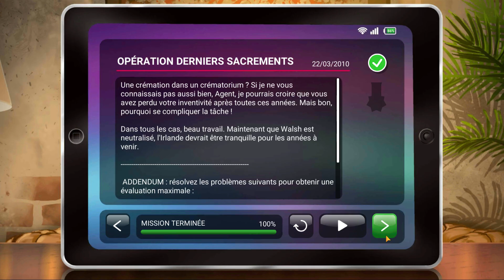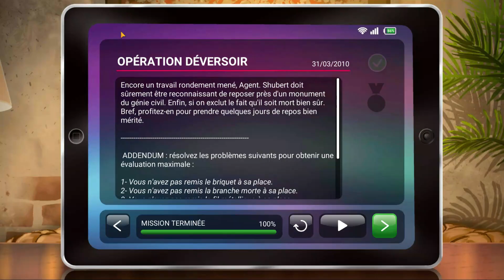Nobodies Silent Blood Mission 3 Operation Spillway Walkthrough [Blyts]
Welcome to Nobodies Silent Blood Mission 3 operation Spillway Full walkthrough.
Presentation of Mission 3 of Nobodies silent blood operation spillway.
In this chapter you will have to make the body disappear.
It's up to you to be careful not to get arrested in this Mission 3 of Operation Spillway.

Link to download Nobodies Silent Blood Mission 3 operation Spillway game walkthrough by blyts On Android:

if you liked the video Nobodies Silent Blood Mission 3 operation Spillway game Walkthrough don't hesitate to subscribe, ask me in the comments for very specific walkthrough, I'll do my best to answer you quickly.

00:00:00 intro
00:00:14 Operation Spillway